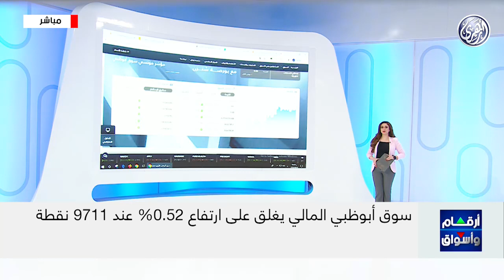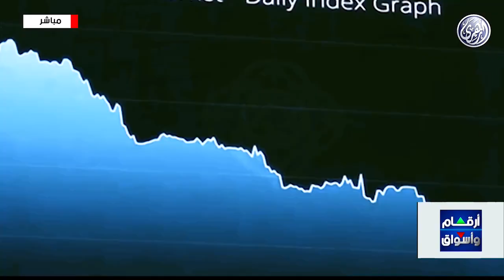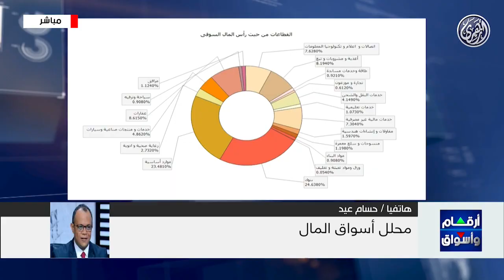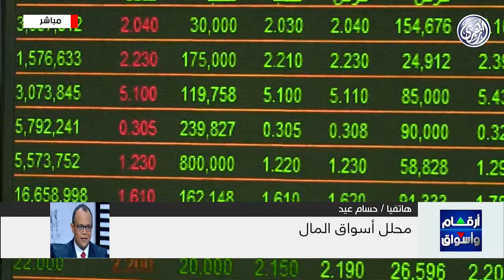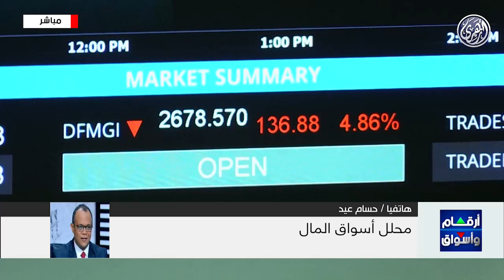مؤشرات وتحليل أبرز ما جاء فى سوق المال الاماراتي 🇦🇪 مع أ / حسام عيد 8/1/2024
أرقام وأسواق : اللون الأخضر يسيطر على تعاملات الأسواق العربية خلال تعاملات الإثنين
غنام المزروعي رئيساً جديداً لمجلس إدارة سوق أبوظبي للأوراق المالية
النفط يتراجع بأكثر من ثلاثة بالمائة متأثرًا بمخاوف المعروض
هاتفيا : الاستاذ / حسام عيد .. محل أسواق المال
8/1/2024